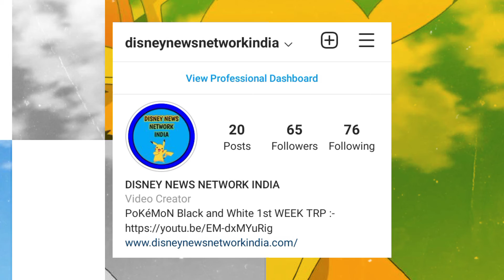Where Will Pokemon Journey Come In India In Hindi🔥🤩। Marvel HQ Or Netflix । Pokemon Journey In India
JOIN NOW 🔴

WATCH NOW 🔴

WATCH NOW 🔴

WATCH NOW 🔴

WATCH NOW 🔴

WATCH NOW 🔴

WATCH NOW 🔴

WATCH NOW 🔴

POKEMON NEW AND LATEST MOVIE "POKEMON THE MOVIE : SECRT OF THE JUNGLE" ( POKEMON RHE MOVIE : CoCo ) CONFIRMED IN INDIA IN HINDI DUB
WATCH NOW 🔴

WATCH NOW 🔴

WATCH NOW 🔴

WATCH NOW 🔴

WATCH NOW 🔴

WATCH NOW 🔴

WATCH NOW 🔴

WATCH NOW 🔴

WATCH NOW 🔴

WATCH NOW 🔴

WATCH NOW 🔴

Pokemon Black And White Promo On Marvel HQ । Pokemon Black And White On Marvel HQ Fanmade Promo 🤩 (VIDEO)
WATCH NOW 🔴

WATCH NOW 🔴

Pokemon Black And White OP🔥Update On Marvel HQ 😍 ।🔥Pokemon Black And White Confirmed On Marvel HQ 🤩 (VIDEO)
WATCH NOW 🔴

WATCH NOW 🔴

WATCH NOW 🔴

Shinchan Movie Masti 🔥😍 On Hungama । Doraemon Movie Dhamaka On Hungama ।
WATCH NOW 🔴

WATCH NOW 🔴

WATCH NOW 🔴

New Demon Slayer Movie🔥🤩 Coming India Confirmed । Demon Slayer : Mugen Train Confirmed In PVR (VIDEO)
WATCH NOW 🔴

WATCH NOW 🔴

WATCH NOW 🔴

WATCH NOW 🔴

WATCH NOW 🔴

WATCH NOW 🔴

WATCH NOW 🔴